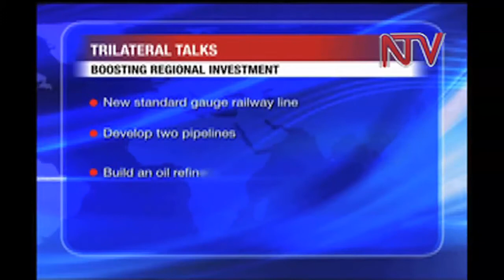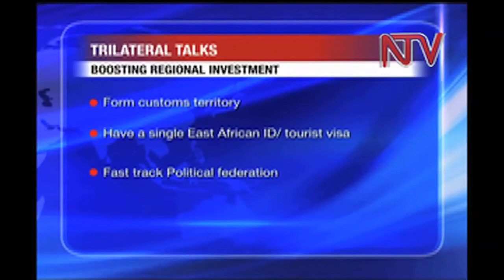Museveni, Kenyatta ne Kagame